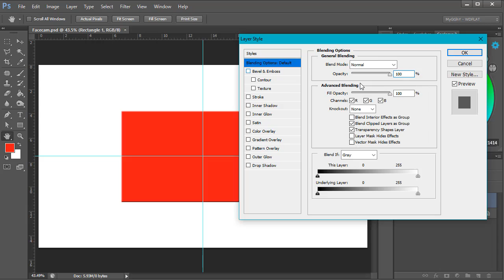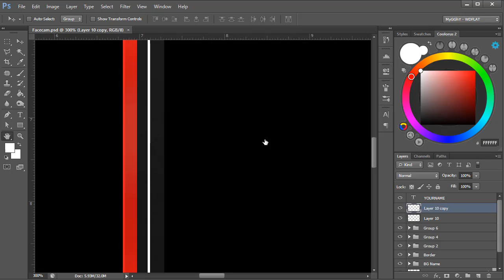Ashes (Facecam | Speed Art + Online Editor) | FREE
Do you want professional streaming elements but do not know any image editing program and do not want to pay a designer? The team on our site offers you these free items that you can edit directly on the site.

WDFLAT.com - MyGGhY